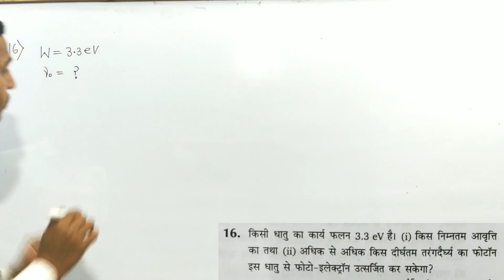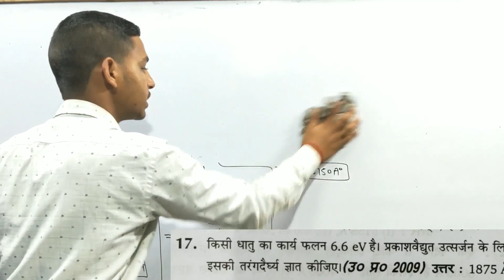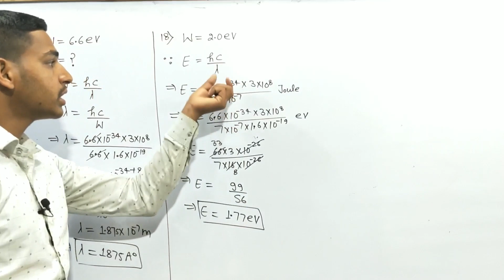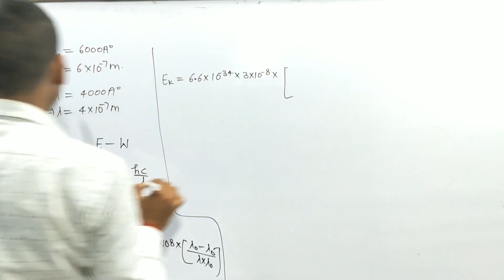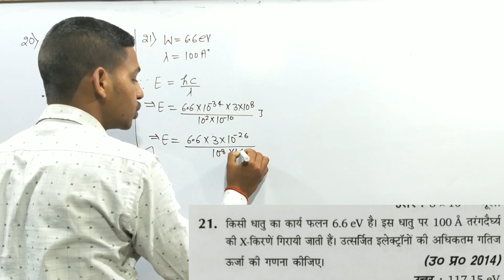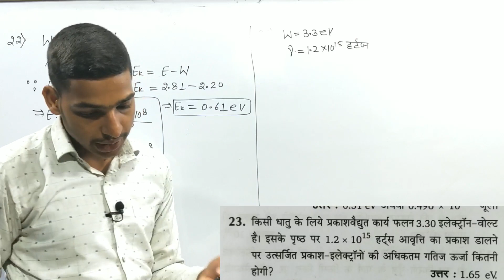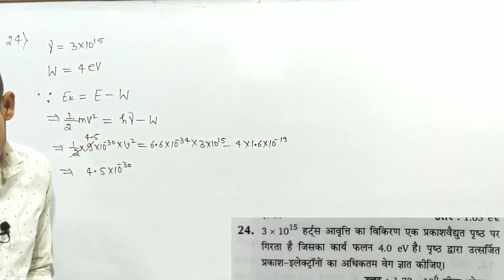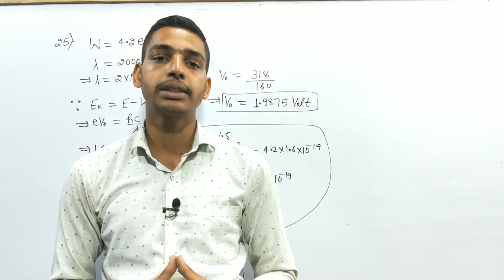Modern Physics Numerical 02 : Kumar Mittal Physics Chapter 22 Numerical of Class 12 from Q.16 - Q.25